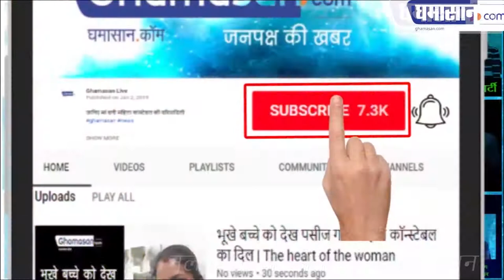मन्नत के लिए बगलामुखी में लगी भीड़ | Baglamukhi Mata Mandir Nalkheda | Ghamasan Live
बगलामुखी मंदिर का है ख़ास महत्व ,

नलखेड़ा में होता है ख़ास हवन